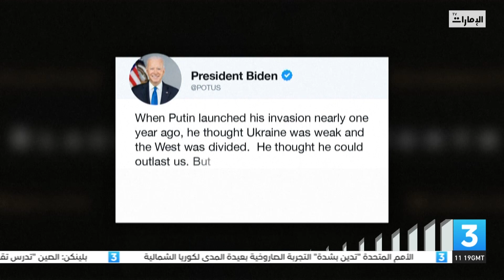بايدن يصل كييف في زيارة مفاجئة غير معلنة